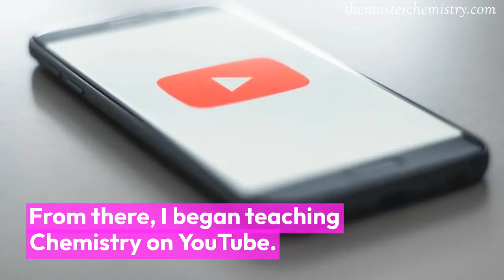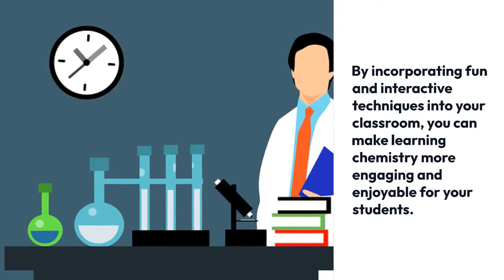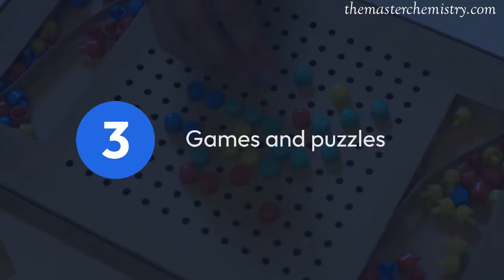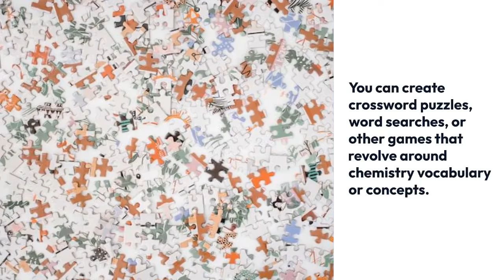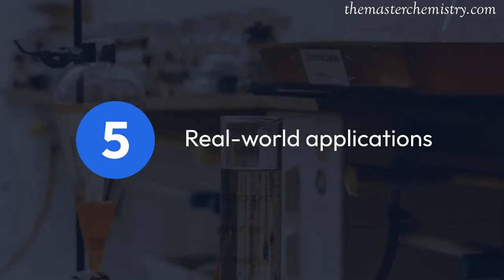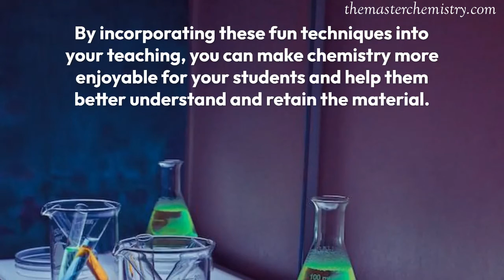Use these 5 methods to teach chemistry in a fun way